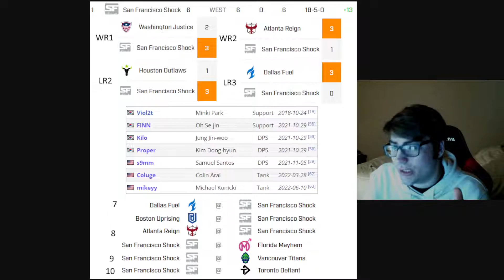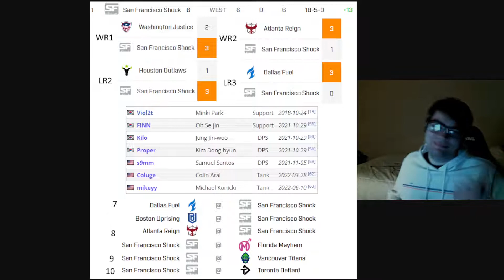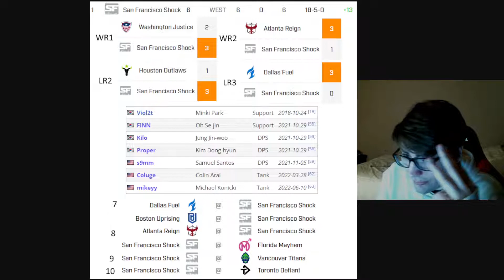Why the San Francisco Shock Lost the Kickoff Clash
This is still a win for a team with this much inexperience